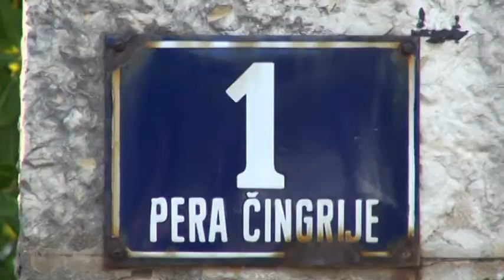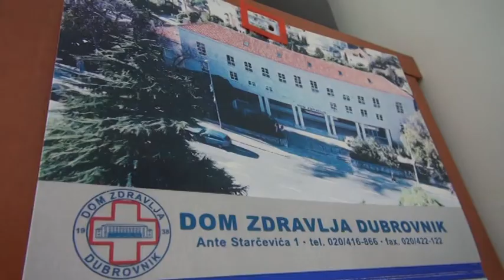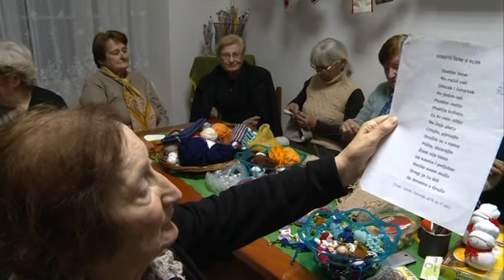DNEVNIK 2017 29112017